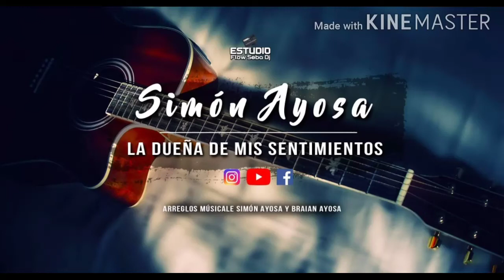La dueña de mis sentimientos - Simón Ayosa.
Grabado En el estudio Flow Seba DJ
arreglos musicales.
primera guitarra: Braian Ayosa
guitarra base: Simón Ayosa
bajo: Simón Ayosa